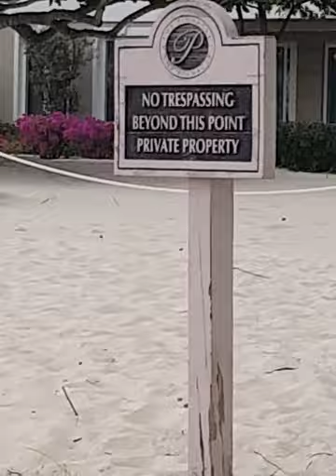How's Sunday life in Cayman?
Yesss.. you read it right. willing to give $$$ as donation specially now most of the country was on lockdown.. Just comment below that you subscribed and I will contact you and  wait for your money
Pinoy morning routine at Cayman Islands..
Drinking coffee in the morning at the beach was one of the stress reliever
in Cayman Islands.